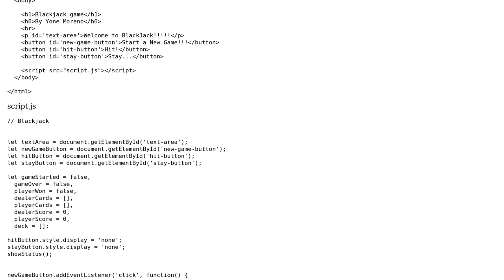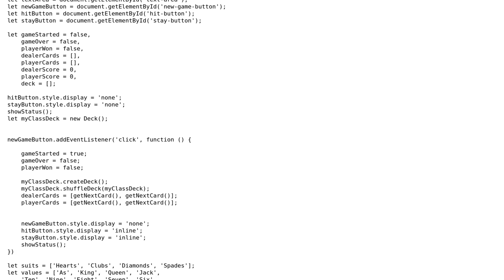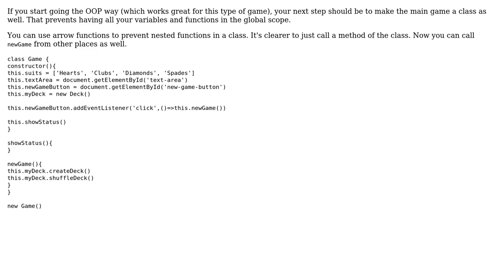Code Review: JavaScript Blackjack game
With thanks & praise to God, and with thanks to the many people who have made this project possible! | Content (except music & images) licensed under CC BY-SA | Music | Images & others | With thanks to user Kokodoko user enoy user 200_success and the Stack Exchange Network Trademarks are property of their respective owners. You are responsible for your own actions.